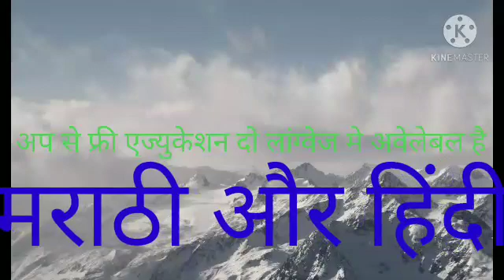Online class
Free Education